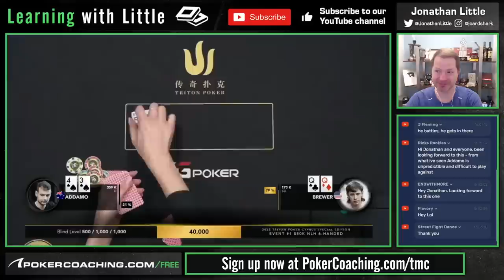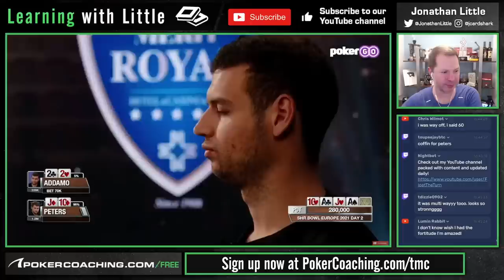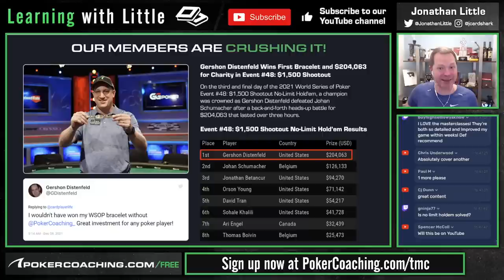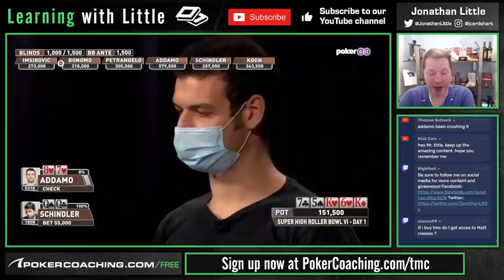How Michael Addamo CRUSHES Poker Tournaments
Michael Addamo is one of the toughest poker players in the world. He's battled in all of the highest stake poker tournaments in the past few years and absolutely crushed it. In this webinar, I'm going to go over some of the sickest hands that he's played recently and try to understand what makes him so tough, and what poker strategies we can take from it to use in our own games!

The first hand comes from a recent Triton event in Cyprus where he plays a nearly 500bb pot with 43s!

After that, we're going to look at a hand from Triton Madrid where he faces off against another high stakes pro, Aleksejs Ponakovs where he takes a pretty unconventional line on the river!

The 3rd hand is a tricky multi-way spot that he played from the Super High Roller Bowl against David Peters & Ali Imsirovic where we'll get to see some pretty sick flop & turn strategies to use.

The 4th and final hand will be one of the sickest 3-bet pots you'll ever see from a whopping $300k buy-in Super High Roller Tournament where he puts Jake Schindler in an absolutely miserable spot.

I hope you learn a lot of high level poker strategy from this and get a chance to enjoy one of the toughest players on the planet playing some sick, sick hands. Welcome to the Michael Addamo show!